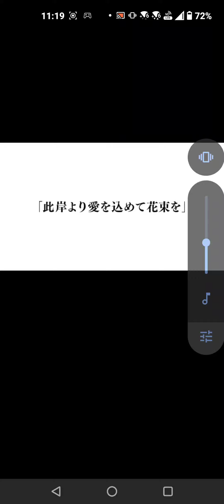原作還原ㄌ 三ㄍ人一起討伐守墓人 還是沒彩蛋 香開合作 怪物彈珠 下禮拜追加超難超究極解放